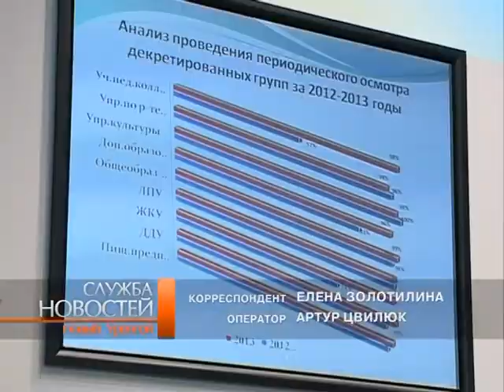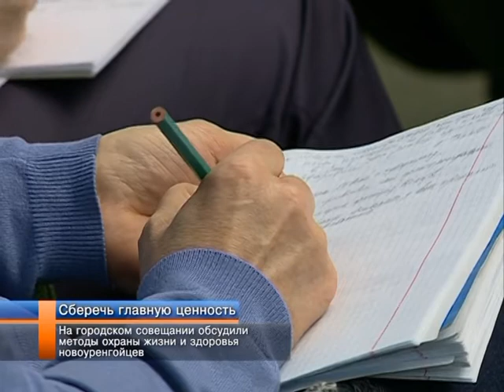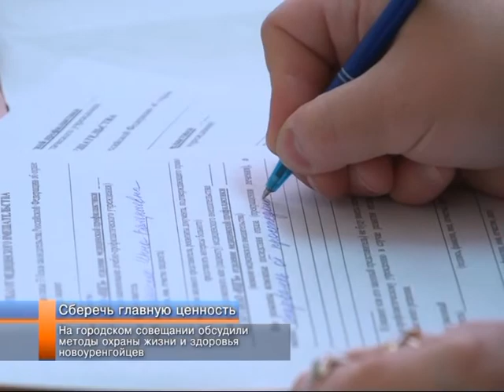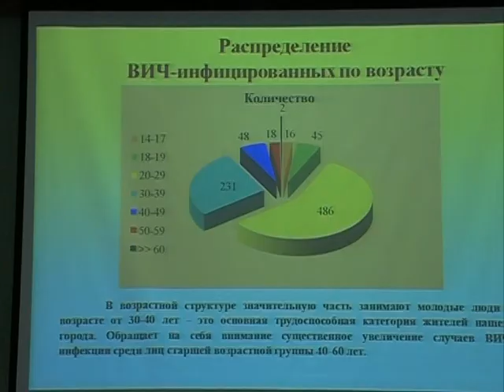На городском совещании обсудили методы охраны жизни и здоровья новоуренгойцев.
К другим темам. Как сохранить здоровье новоуренгойцев? Этот актуальный и действительно проблемный вопрос сегодня обсудили на семинаре-совещании в администрации города. В нём приняли участие врачи центральной городской больницы, специалисты Роспотребнадзора, Госнаркоконтроля и управления по труду и социальной защите. Неутешителен рост числа инфекционных заболеваний, производственного травматизма и наркозависимости. Например, в прошлом году 73 работника предприятий были замечены в употреблении наркотиков.